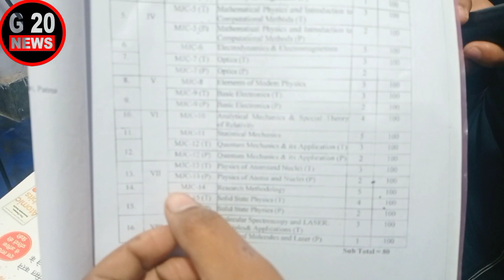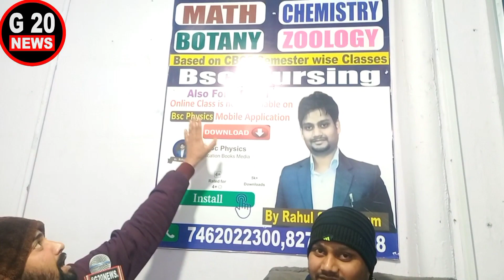B.Ed चार साल या 2 साल? इससे अच्छा D el.ed ! गृह मंत्री अमित शाह बयान |By Rahul Sir B.Sc Physics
Our Queries:
bed vs btc supreme court update live
bed vs btc supreme court live
bed vs btc supreme court update news
bed vs btc case